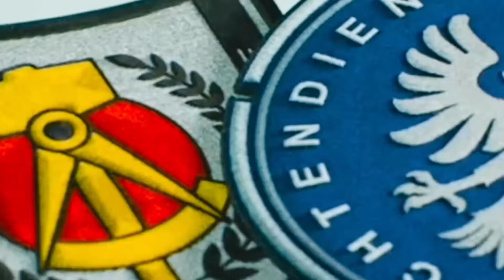Black Ops ColdWar Free-For-All Gameplay! (Funny Comedy)‼️‼️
BlackOps ColdWar Free-For-ALL FUNNY GAME PLAY ! one of the gayest games I’ve been into but it’s funny check out the video guys hope you enjoy

Thx for watching plz make sure to leave a LIKE and SUBSCRIBE if you are new and also leave a COMMENT down below thx for the support hope to see you in the next one!!!